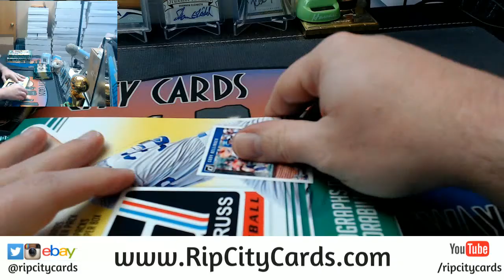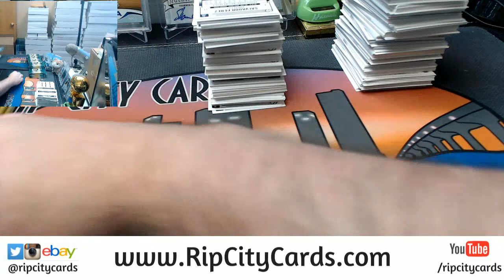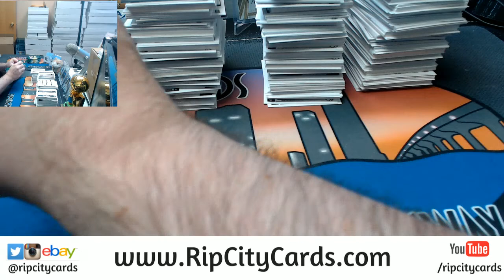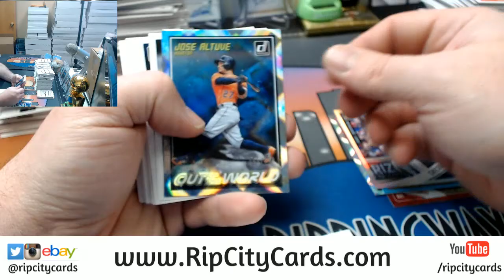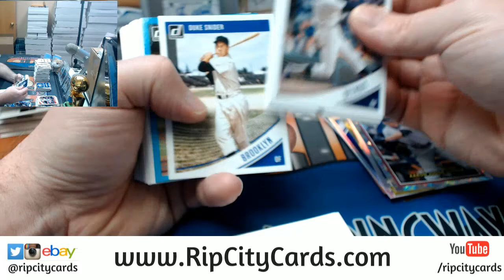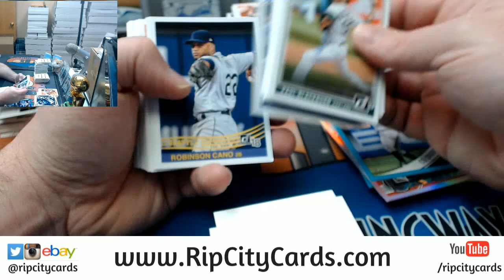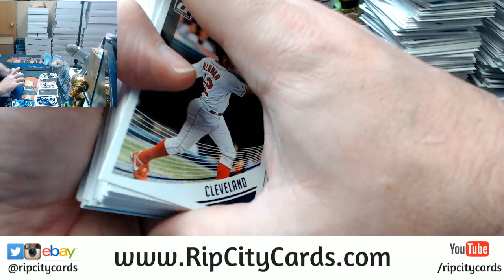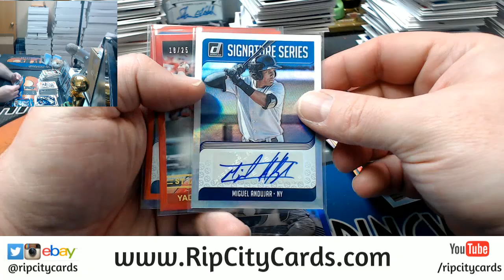2018 Donruss Baseball 4 Box #20 EBAY